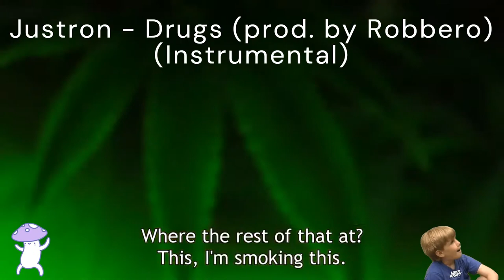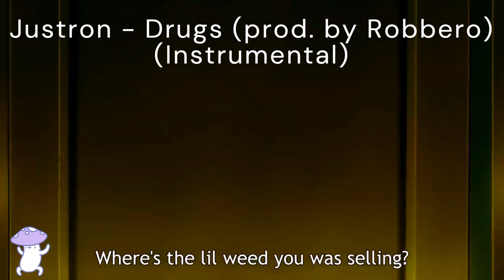Justron - Drugs (prod. by Robbero) (Instrumental)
🔊 FOLLOW ROBBERO